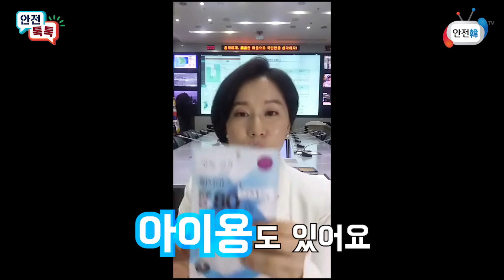[안전톡톡] 미세먼지, 위험해요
미세먼지가 심한 날은 꼭 마스크를 쓰고 외출해야 합니다
일반 마스크말고, 미세먼지 마스크(황사 마스크)를 써야 도움이 됩니다. 요즘은 초미세먼지도 걱정해야 하는 상황입니다
KF80, KF94 등으로 표시가 되어 있구요. 초미세먼지까지 걸러줍니다. KF 80은 Korea Filter 를 뜻하고, 미세입자 크기가 0.6마이크로미터보다 작은 것을 80%이상 걸러준다는 뜻입니다.
KF94는 좀 더 작은 입자를 94%이상 걸러준다는 뜻이니까 성능은 더 우수한 셈이죠? (물론 조금 더 비쌉니다 ^^)
미세먼지는 암을 유발하고, 아이를 조산하게 하는 아주 위험한 물질입니다. 아이가 있는 집에서는 공기청정기도 많이 구입하는 추세입니다. 외출을 해야 할 때는 마스크를 착용해야 하고, 호흡기 질환이 있는 분들은 외출을 삼가야겠습니다.
미세먼지에 민감한 분들은 미세먼지방충망, 미세먼지창문필터도 찾아보세요. 미세방충망셀프 작업도 가능합니다.